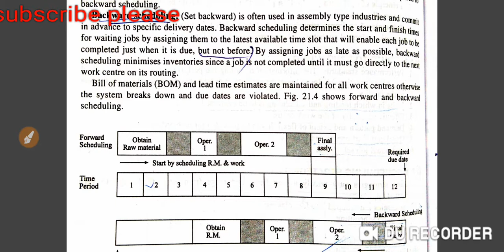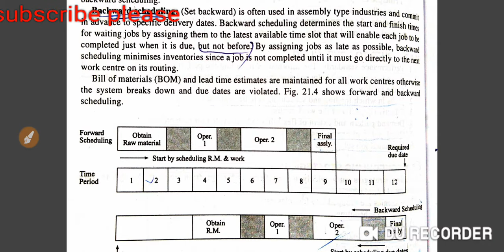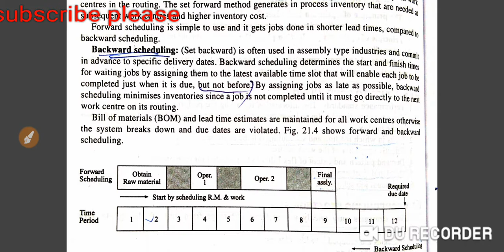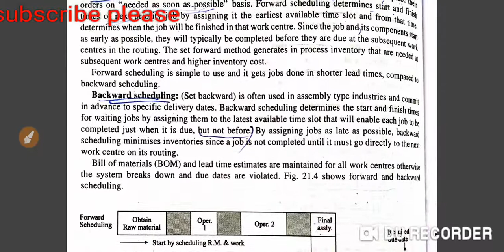Forward scheduling and backward scheduling in hindi